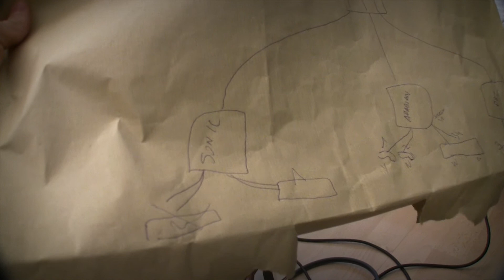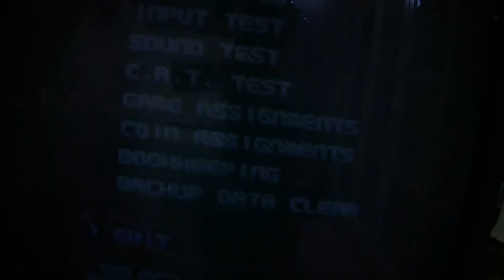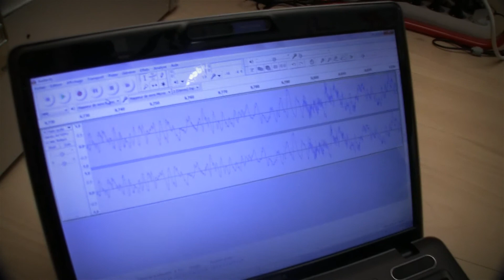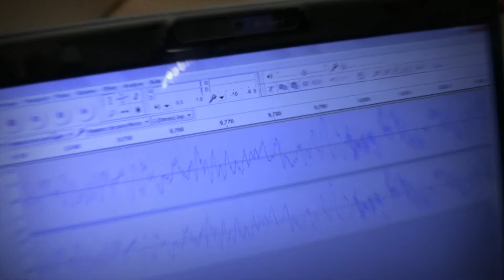Making of de l'installation du Retro Game Test spécial System 32.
Installation-Making of du Retro Game Test sur le system 32 de SEGA. Vous allez pouvoir vous rendre compte de l'envers du décor. ^^
■ Suite à de nombreuses demandes. Le matériel que j'utilise pour filmer :
►Poignée porte caméra, micro...